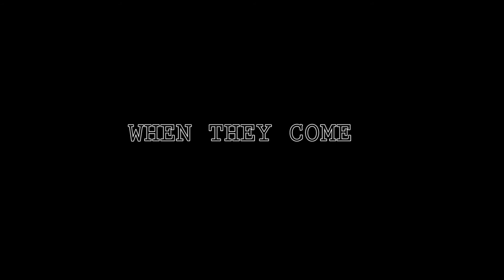When They Come (Part One)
When they come , will you be ready to fight?